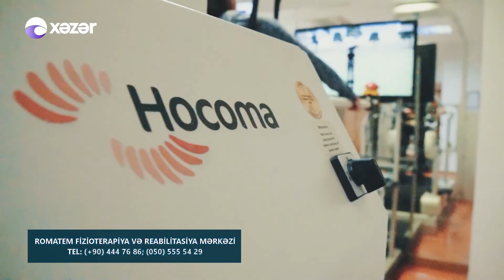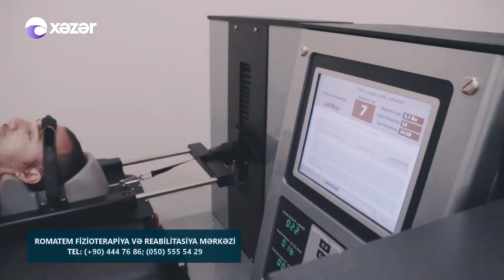Gəncləşdirmə prosedurları ,Dəri xəstəlikləri - Həkim İşi 17.01.2019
Həkim: Simay Estetik Mərkəzinin rəhbəri Elnarə Quliyeva,
Həkim Kosmetoloqu - Gülnar Məmmədli,
Həkim Dermatoloqu - Əli Hətəmov
Mövzu. Gəncləşdirmə prosedurları ,Dəri xəstəlikləri